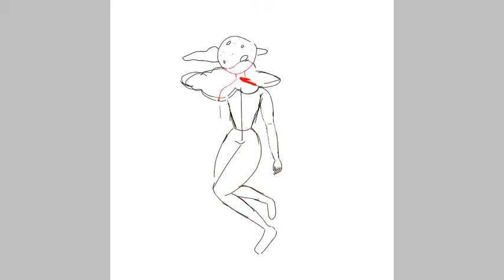Speedpaint- Head in the clouds 🌤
Follow my art on Instagram @marywastaken